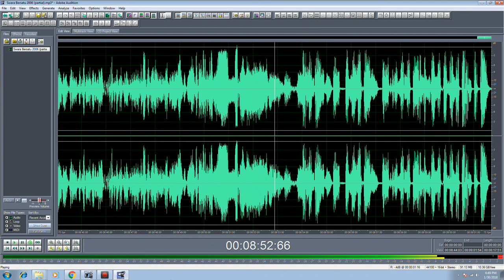Rekaman Acara SUARA BERSATU 2006 2007 SSB FM & KARTIKA FM Adobe Audition Kota Metro penyiar lampung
Rekaman Acara SUARA BERSATU 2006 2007 SSB FM &  KARTIKA FM Adobe Audition Kota Metro

1. Video Shooting & Foto Digital
2. Tarup, Disel dan Panggung
3. Make Up pengantin dan Puade
4. Cetak Undangan
5. dan Pelatihan/Kursus Gratis.